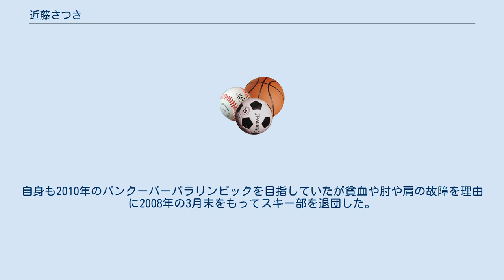近藤さつき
近藤さつき（こんどう さつき、1982年5月29日 - ）は大阪府出身の元クロスカントリースキー選手、バイアスロン選手。
父親はバレーボールの指導をしていたということもあり、彼女もバレーボールを始める。
四天王寺中学校・高等学校へと入学し、中学3年時には全国大会で優勝、最優秀選手にも選ばれた。
しかし、高等部へと進んだ2年生の時に体育館のトランポリンから落下してしまい、脊髄を圧迫骨折しバレーボールの道は断たれた。
その後はリハビリの一環として始めた水泳で2003年のジャパンパラリンピック、自由形で優勝を収めている。
2005年の11月には日立システムスキー部監督でありパラリンピックのスキーチームの監督でもある荒井秀樹と出会い、日立システムスキー部へと所属することになる。
これまでのスキー経験はなかったものの2006年の日本障害者クロスカントリースキー競技会ではジェットスキー部門で優勝、同年のジャパンパラリンピックスキー競技大会でも優勝を果たすなど目覚ましい上達を見せた。
自身も2010年のバンクーバーパラリンピックを目指していたが貧血や肘や肩の故障を理由に2008年の3月末をもってスキー部を退団した。